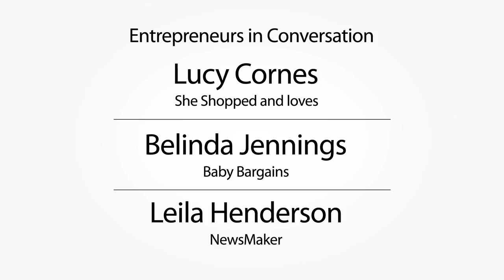Lucy Cornes - Females on the Frontline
Be inspired by Laucy Corne's story about starting her own business 'She Shopped'.

Lucy’s passion is to help businesses with an online presence reach consumers in a measurable way, through digital advertising. She Shopped is a lifestyle media brand that is changing the way women shop and businesses advertise online.